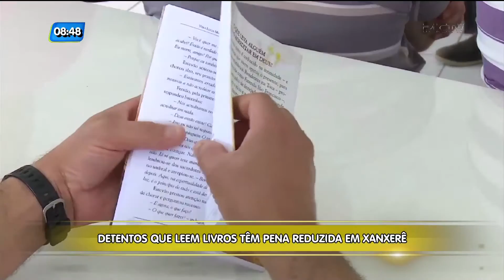Detentos podem ter suas penas reduzidas através da leitura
Está sendo desenvolvido no Presídio  Regional de Xanxerê, no Oeste do Estado, um projeto de incentivo a leitura . Os detentos que leem tem suas penas reduzidas, tamanho é o poder de transformação da leitura.